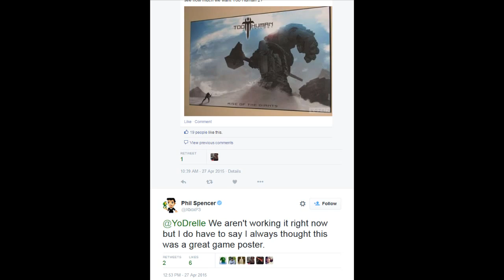Let's Play Too Human Part 2: Family Gatherings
It seems most families have a black sheep.